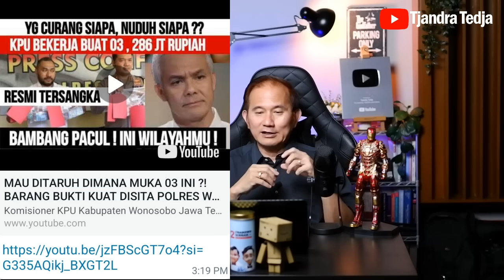Maling Teriak Maling | Mahfud MD Nyiyirin Presiden Lagi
Pada sebuah perdebatan di ILC yang dikomandani Karni Ilyas, Dedi Sitorus (PDIP) diskakmat oleh Yusril soal Hak Angket. Menurut Yusril, kecurangan pemilu yang mau dibawa ke Hak Angket juga harus menyelidiki apakah Dedi Sitorus bisa jadi anggota DPR pakai uang ngga.

Di sisi lain, justru kecurangan di Pilpres yang melibatkan Komisioner KPU Wonosobo yang berpihak ke 03 sudah dilaporkan pihak 02 dan sudah dijadikan tersangka! Ini dia maling teriak maling.

Belum lagi Mahfud MD yang kudet (kurang update) soal RUU DKJ dan nyinyiri Presiden untuk itu serta ngompori para partai politik.

Ancur deh kelakuan para pecundang...